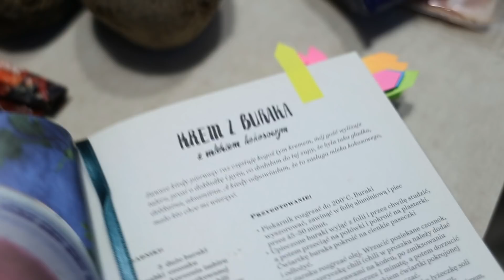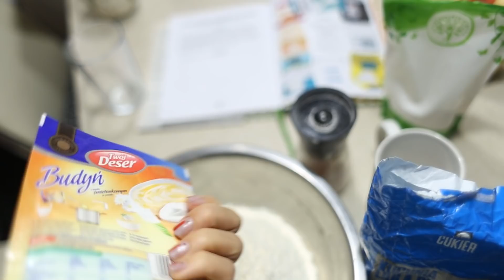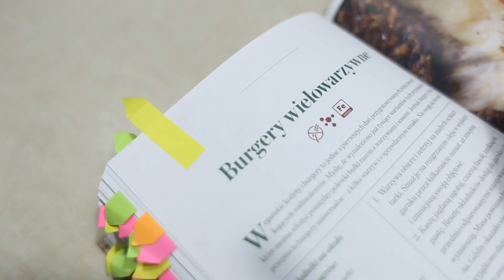FOODBOOK ZERO WASTE Jak nie marnować jedzenia | Ciut Więcej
FOODBOOK ZERO WASTE JAK NIE MARNOWAĆ JEDZENIA ! :)

No dzień dobry! Serdecznie Cię witam w nowym filmie i już na wstępie chciałabym zaznaczyć... nie potrzebuję tu fanatyków. Jeśli nim nie jesteś- śmiało oglądaj, pisz co myślisz, inspiruj siebie, ale również mnie jeśli masz jakieś fajne przykłady ze swojego życia. Cieszę się, że jesteś :*

KSIĄŻKI O KTÓRYCH MÓWIĘ: Jadłonomia, Ervegan, Veganbanda, Ciasta, Ciastka i takie tam (z ostatniej w ostateczności nie skorzystałam akurat w tym filmie;))

MENU TYGODNIOWE:
Poniedziałek:
1. krem z buraka:
2. pasztet z soczewicy:
3. carbonara
4. ciasto z odpadków z sokowirówki:
5. owoc

Wtorek:
1. pierogi ze szpinakiem i fetą
2. pizza śniadaniowa:
(przepis z głowi) na ciasto: szklanka mąki i woda do momentu idealnej gęstości, dodatki: boczek, 2 jajka, mozzarella.
3. ciasto z odpadków c.d.
4. zupa c.d.
5. owoc

Środa:
1. zapiekanka z bakłażanem:
2. pasztet z soczewiczy
3. kokosanki (robiłam inne, ale te wydają się lepsze):
4. zupa c.d.
5. pierogi c.d.

Czwartek:
1. kokosowa kasza manna
2. ciastka marchewkowe:
3. burgery wielowarzywne:
4. owoc

Piątek:
1. kokosowa kasza manna
2. ciastka marchewkowe c.d.
3. falafel:
4. owoc

Do zobaczenia we wtorek! Buziaki! :*